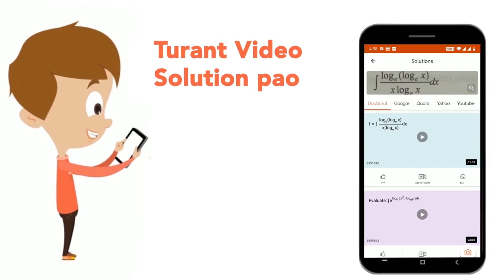Define transport. | CLASS 12 | TRANSPORT AND COMMUNICATION | GEOGRAPHY | Doubtnut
Define transport.
Class: 12
Subject: GEOGRAPHY
Chapter: TRANSPORT AND COMMUNICATION
Board:CBSE

👉 Have Any Query? Ask Us.